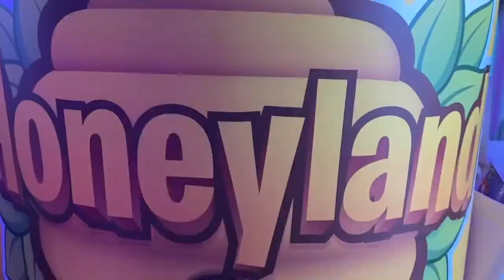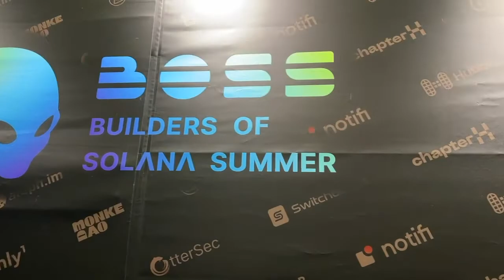Honeyland @ Solana Breakpoint 2022 in Lisbon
Honeyland is building the future of web3 gaming. Coming Q4 2022.